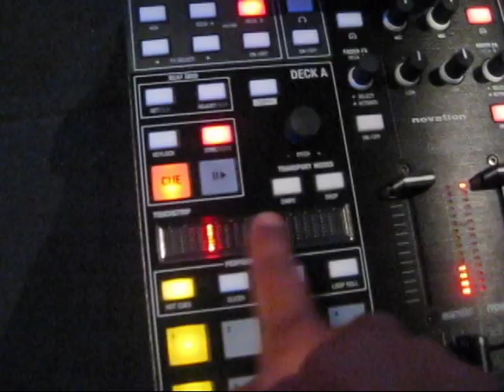Novation DJ Booth - 2011 DJ Expo Video Coverage Twitch (DJbooth.net)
- DJ Equipment Blog Updated Daily!

Check out the booth video of the Novation Digital DJ company at the 2011 Atlantic City DJ Expo.  On-hand were multiple Novation Twitch units running on Macbook Pro's to showcase the new controller to the masses.  Also on-hand was the Novation Dicers which we reviewed on the blog site last year.  They were attached to traditional Turntables as well as Pioneer CDJ-2000's.